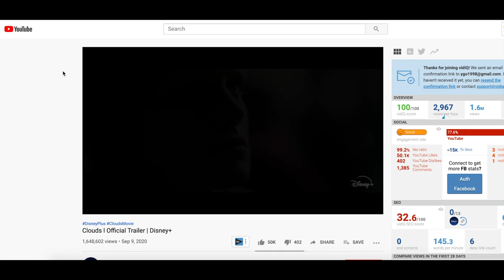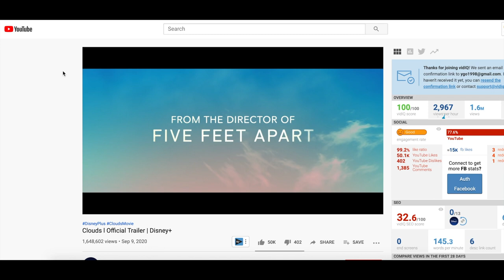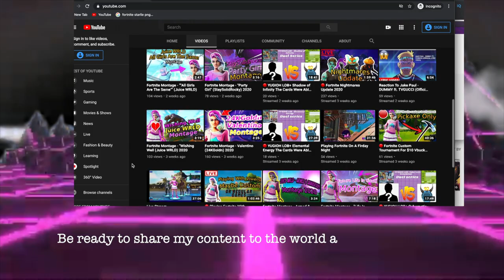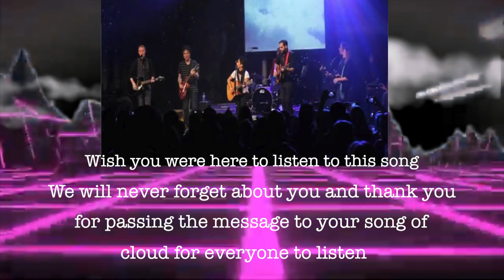Zach Sobiech Clouds Parody Song (Inspire Me) 2020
Parody Song lyrics:
I’m trying to success on Youtube

But there were too many people
coming on the platform every single day

I’m not going to give up until I success

No matter what it takes to get there

Going to try to find the Youtube algorithm

Trying every video until I find one the right one, to go viral.

And we’ll see from there there there
But one day try to be on the trending page

That won’t happen until if I try
It might be a long time, but not a patient person

It going to be okay, want more people to recognize  me because of autism

Be ready to share my content to the world as content creator

Zach Sobiech inspire me from this song

That want to pass along to make the legend live again

Zach if you can hear me, i’m making this parody song for you

I’m telling the truth,
cloud movie inspire me to make this song for Zach

All disability people is unique and talent

I’m saying this because it is true

 Like Stephen Hawking and albert einstein

That have accomplished so much that everyone is shock and surprise

Oh yeah oh yeah oh yeah yeah

It’s been a while making a parody song

This is just for fun to make

And thank you to Zach Sobiech inspire me and best of luck to you

Wish you were here to listen to this song

We will never forget about you and thank you for passing the message to your song of cloud for everyone to listen